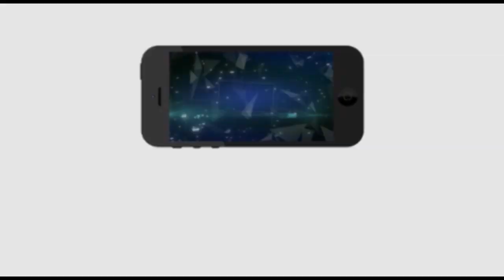పశ్చిమ గోదావరి జిల్లాలో పౌరసత్వ బిల్లుకి వ్యతిరేకంగా ముస్లింలు భారీ ర్యాలీ | Sneha TV